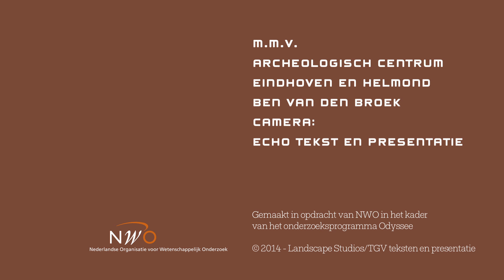28 Helmond: Theo de Jong